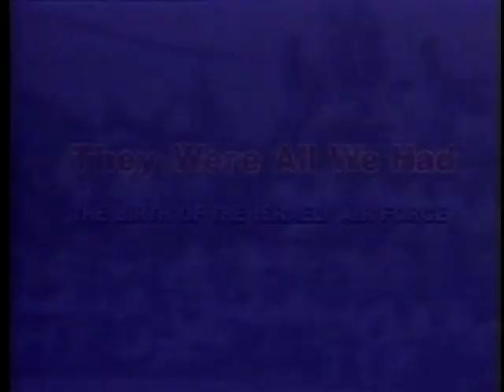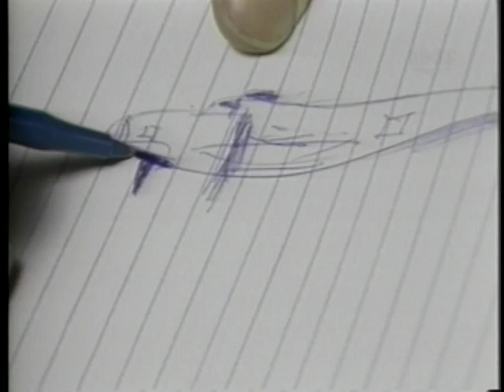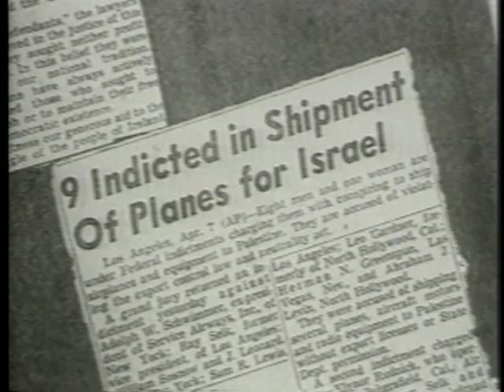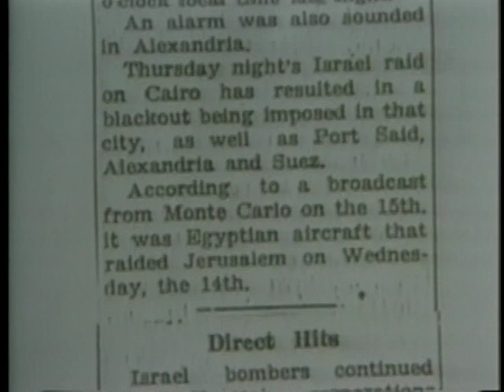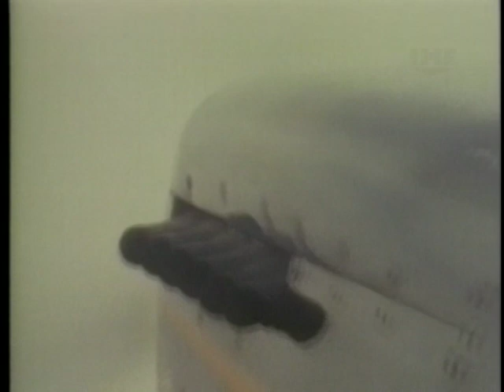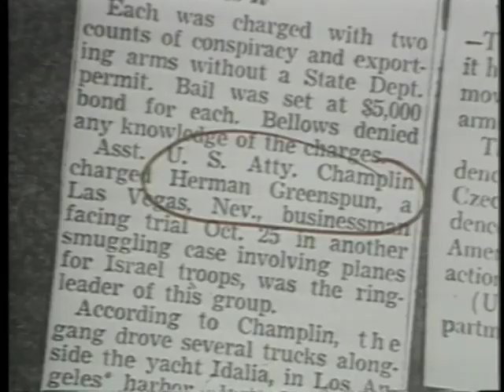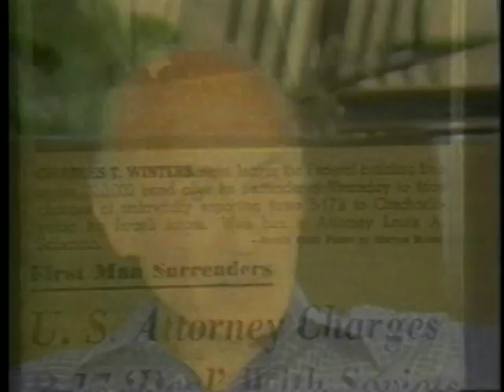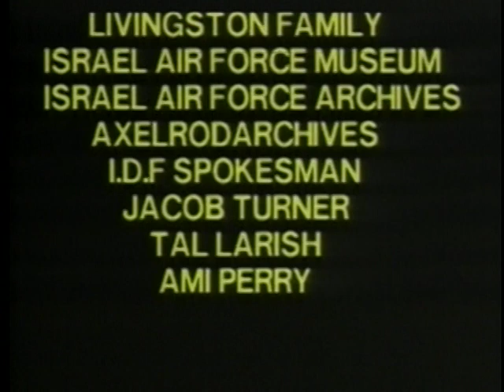ALL WE HAD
The birth of the Israeli Air Force
In 1948, a group of World War II pilots volunteered to fight for Israel in the War of Independence. As members of 'Machal' -- volunteers from abroad -- this ragtag band of brothers not only turned the tide of the war, preventing the possible annihilation of Israel at the very moment of its birth; they also laid the groundwork for the Israeli Air Force. ABOVE AND BEYOND is their story. The first major feature-length documentary about the foreign airmen in the War of Independence, ABOVE AND BEYOND brings together new interviews with pilots from the '48 War, as well as leading scholars and statesmen, including Shimon Peres, to present an extraordinary, little-known tale with reverberations up to the present day.